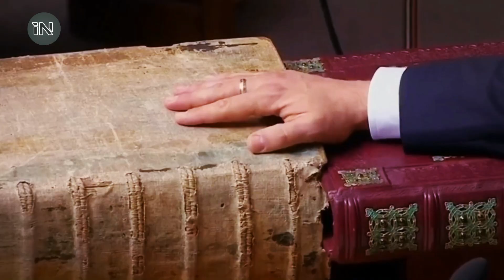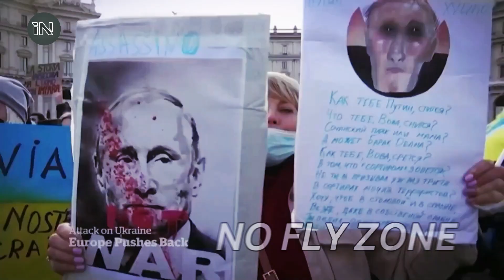Russia Bans Boris Johnson | Outrage for Helping Ukraine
Russia bans most of UK official from entering Russia after the US and UK has  put a massive ban on Vladimir Putin and people close to him.
Boris Johnson banned from entering Russia over 'hostile' stance on Ukraine war

Fan ako ni Cong Tv lagi akong nanonood ng videos niya dahil nakakatuwa naman talaga ang mga vlog nya, minsan pati si Junnie Boy pinapanood ko rin lalo na yung mga kwento niya.

Kung mahilig kayo sa mga bagong Kaalaman ay magsubscribe kayo para naman update kayo sa mga vlog natin